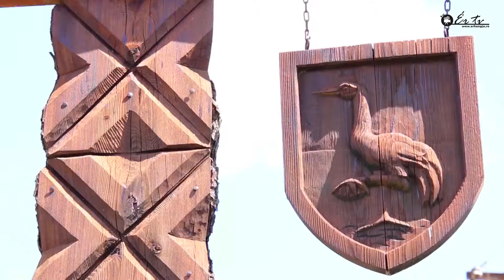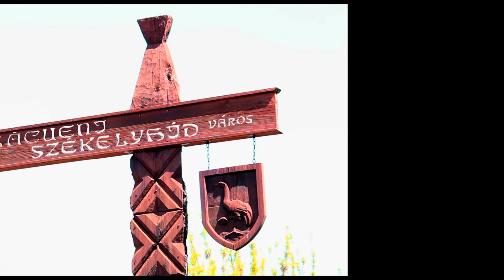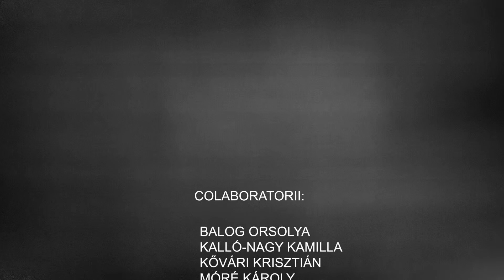Ér TV - Emisiunea 18 - 18.10.2013. - Săcueni